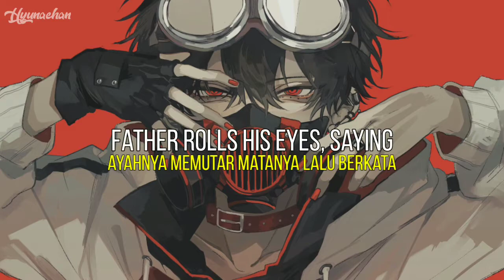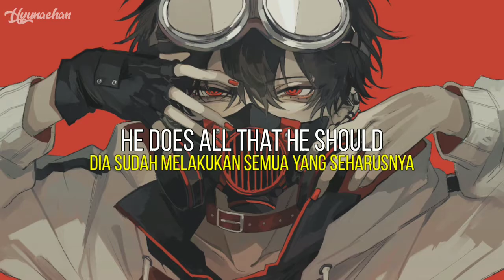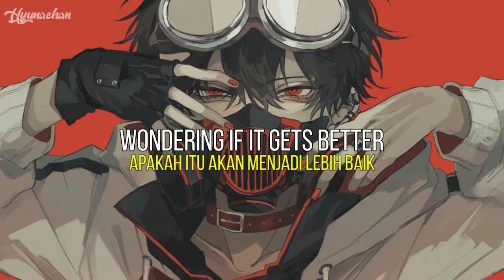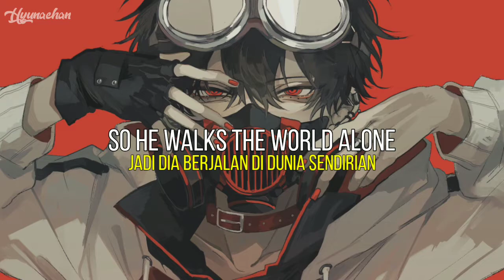Nightcore | Nico Collins - Alone || Lyric & Terjemahan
▫ Song Information
▫ Title : Alone
▫ Artist : Nico Collins
▫ Check The Original Music ↙
▫ Lyric : Google

▫ Pictures : Anime ; Fanart
▫ Artwork by plum

▫ Program Used
▫ Music → Music Speed Charger
▫ Video → KineMaster Premier CC

▫ Copyright
Copyright Info : Be aware this channel is for promotional only.